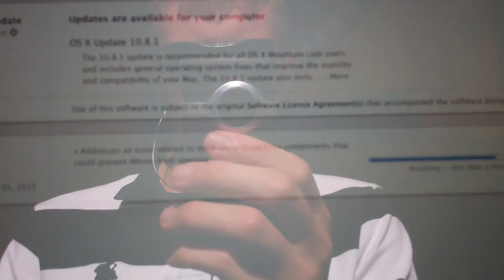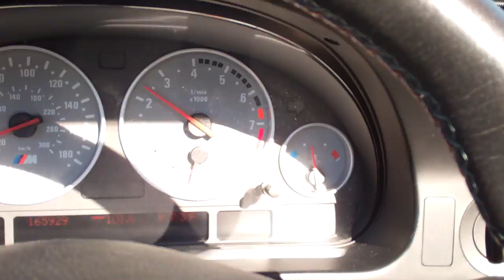More Mowing 9/10/12 - Day 638